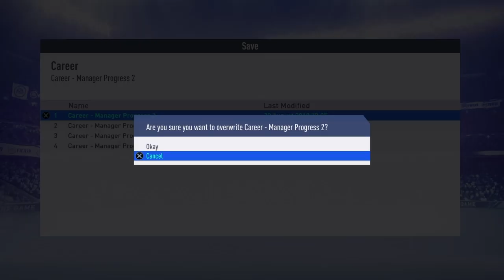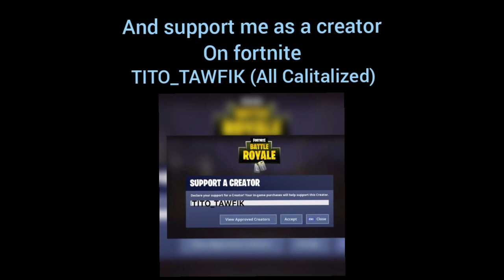Paris Saint Germain Career